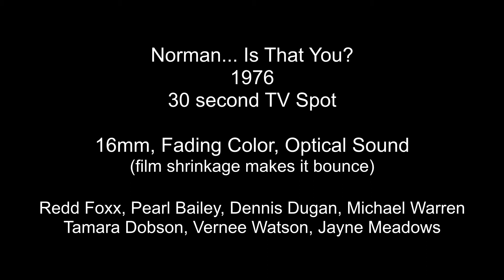Norman Is That You? 1976 High Definition 2 TV Spots Trailers Redd Foxx and Pearl Bailey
This 16mm print is fading and shrinking, which makes the picture a bit less stable.  The film Norman Is That You? is from 1976 and stars Redd Foxx, Pearl Bailey, Dennis Dugan, Michael Warren, Tamara Dobson, Vernee Watson, and Jayne Meadows.